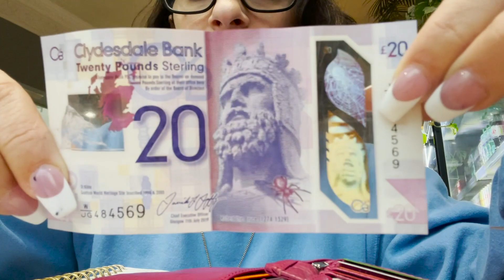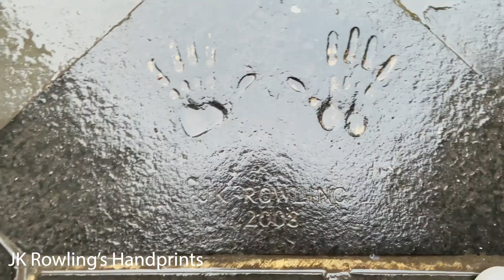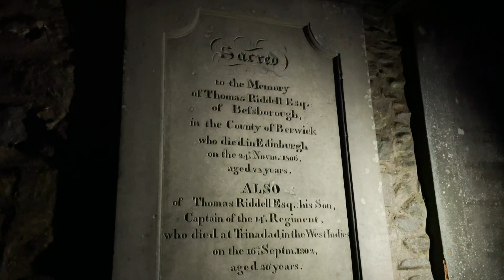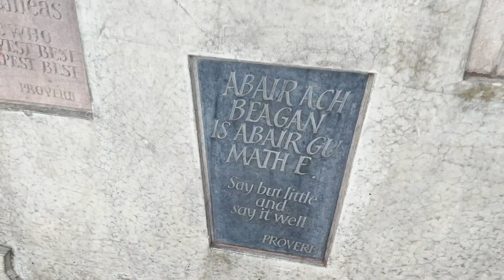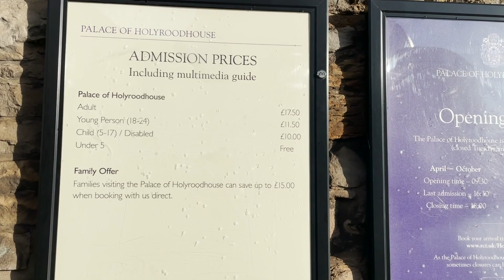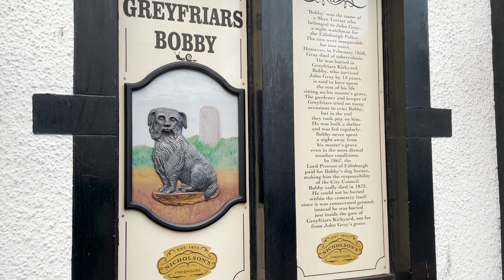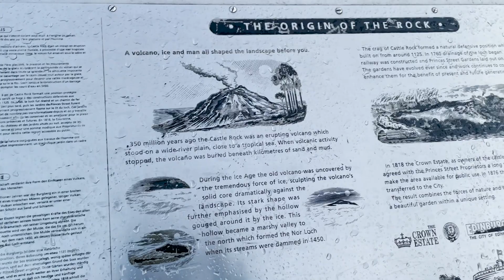walk with me in Edinburgh, Scotland!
hi friends,

the last leg of my first solo European tour was stunning Scotland! after arriving in Edinburgh, I was speechless. It felt like something out of a book (which makes sense since some of the Harry Potter books were written here). I relished my daily strolls along the cobblestone streets, taking in the old gothic architecture, and medieval vibes. Rain or shine. Scotland was a sight to see and the best way to end my trip!

I'll be posting these other videos from Scotland soon:
- all of the food I ate (so much good vegan food)!!
- 12-hour Scottish Highlands Tour
- Castle Rock Hostel Tour

00:36 day 1
2:35 day 2
3:17 clips from the Harry Potter Tour (by the amazing Jen Cresswell
4:01 Thomas Riddell's Grave
4:47 day 3
10:51 back to Berlin

*1:39 ring story time: I was walking out of the courtyard of a church, and as I was closing a large, old gothic gate until my hand jerked back. My thumb ring got stuck. It snapped the ring band in half forcing both sides of the ring into my skin. At first, I thought my thumb was broken. After realizing it wasn't, I took a few deep breaths and tried not to freak out. After several failed attempts of prying the ring off as I held back tears, I went back to the church. The woman who answered the door was so kind to help me. She grabbed a few objects to help pry the ring off. She eventually did, leaving me feeling relieved, emotional, yet a tad bit silly. It was a miracle that it barely broke my skin. It was a weird situation, but I was so grateful for the kindness of a Scottish stranger. Lastly, I'm sad to report that the ring didn't make it home. I don't know what happened, but at some point, I lost it. My mom gave me that ring and I wore it frequently. It's upsetting, but what can you do? Thanks for letting me share my strange ring story. ;)

This was filmed in November 22'.
If you have questions or comments, please message me below.

♡ deana marie
hello happy vegan